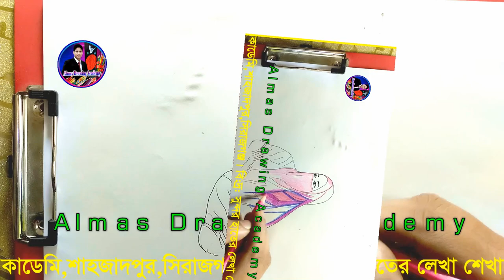Girl|| আলমাস ড্রইং ||Easy circle scenery drawing|| Woman|| Art Woman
I started uploading drawing video from Junur 18/ 2022  and I have been getting a lot of love❤️ and support 😍In this art drawing tutorial i will show you Pencil drawing in circle step by step . Easy scenery drawing . Circle drawing easy . easy drawing for beginners . drawing in circle scenery. landscape drawing. drawing tutorial. how to draw pencil sketch .  pencil sketch drawing for beginners, pencil scenery drawing . Art videos. drawing 2022.